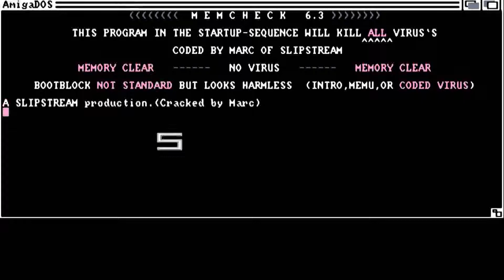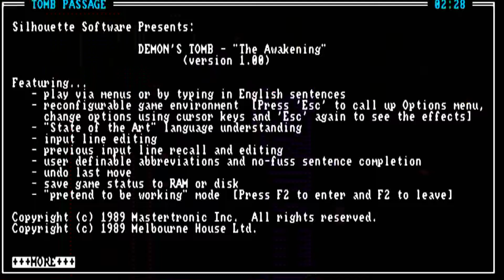Demon's Tomb The Awakening AMIGA OCS 1989)(Mastertronic)[h Oracle] adf